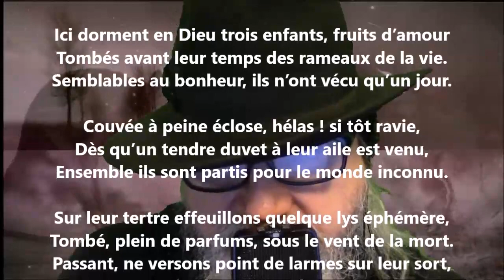Ici dorment en Dieu trois enfants - Auguste Lacaussade lu par Yvon Jean